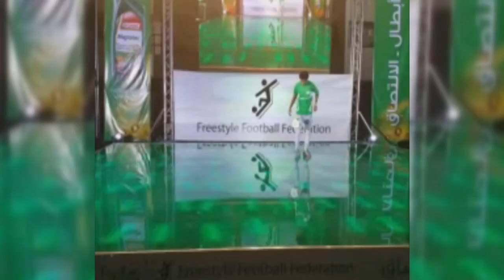Freestyling football skills by Diaa Al-Din Daghestany for ChampionsOfCling by Castrol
Watch Diaa Al-Din Daghestany's freestyle football skills as he competes to be one of the ChampionsOfCling. and be in with a chance of winning Neymar signed goodies with Castrol